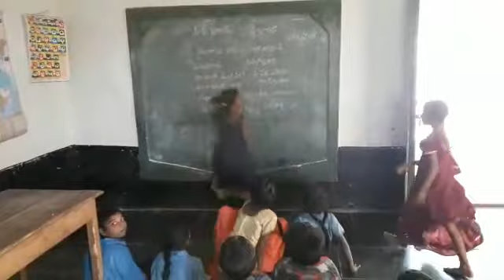Bhasha Sangam, Bodo, Mpps Chagaleru (M), Vemula mandal, kadapa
Mpps Chagaleru (M)